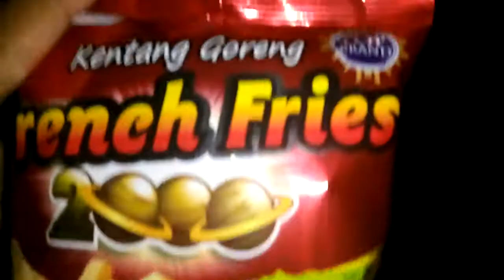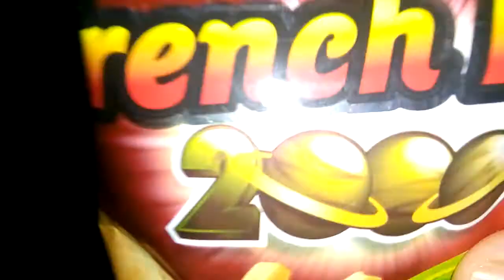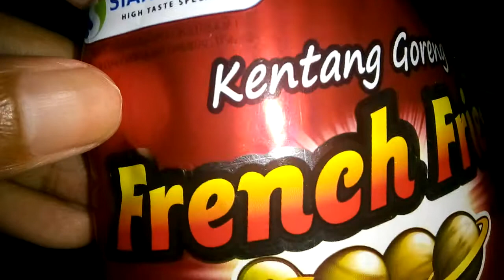Review Nostalgia #1 : French fries 2000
Produk yang satu ini sudah ada sekitar dua puluhan tahun, seperti apa produknya kini?